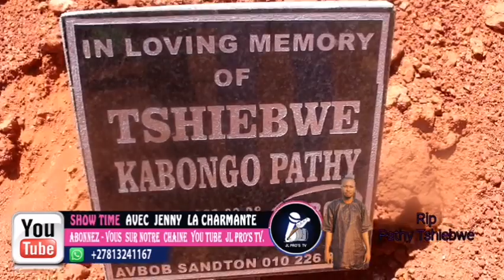🌏CHOC💔AFRIQUE DU SUD 🇿🇦UN CONGOLAIS PATHY TSHIEBWE BABOMI YE NA BA BANDITS SOUDAFRICAINS